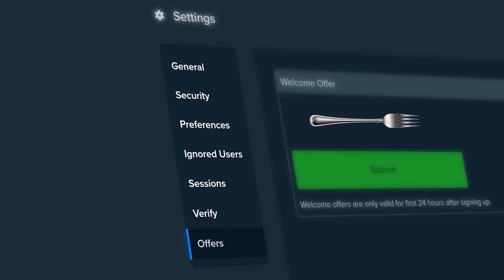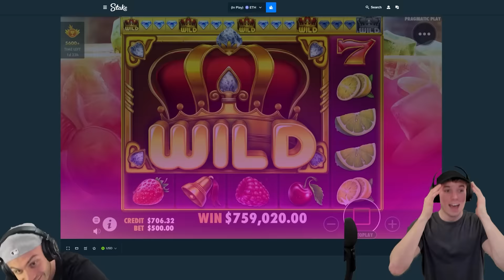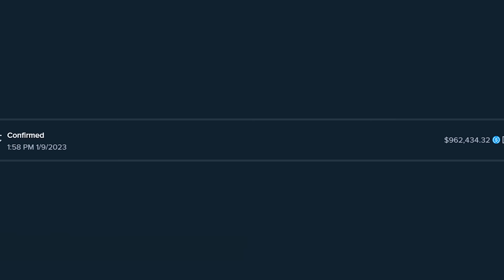THE BIGGEST SLOT WIN ON YOUTUBE!! (Juicy Fruits)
Juicy fruits paid nearly max win! juicy fruits bonus buys went insane today! we just got our biggest win of all time on juicy fruits! this win was insane. we've never had a bonus buy go this crazy. especially on this bet size! I hope you guys like this juicy fruits video!